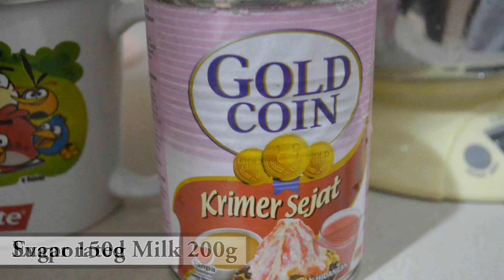Copy of How to make the simple and delicious Moist Chocolate Cake by Lauren's Kitchen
Feel like baking a cake but afraid of failing??
Well, you should try out this Moist Chocolate Cake! It's really easy and fast to finish one =D ! So sit back and relax and enjoy this short video of how to bake one for your family ^_^